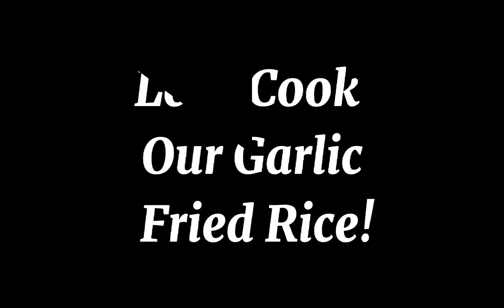Beef Pares Chef Jone's Version.. para sa walang mga kapares🤗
beef pares mga tol para sa walang mga kapares..
diskarteng chef jones mga tol.

ing.
 beef cut into cubes
garlic
onion
ginger
star anis
beef cubes (knorr)
black pepper
oyster sauce
soy sauce
water
cornstarch
and the main ing. is
 LOVE and more more LOVE.